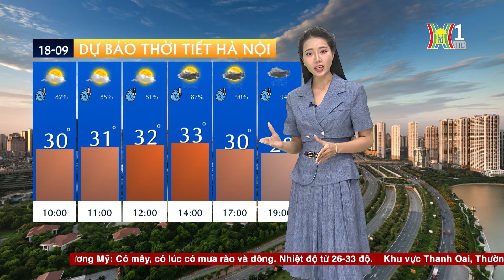Dự báo thời tiết Thủ đô Hà Nội hôm nay 18/9/2024 | Dự báo thời tiết mới nhất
Hôm nay, tại một số khu vực nội ngoại thành Hà Nội, mưa dông vẫn được dự báo tiếp tục diễn ra. Trên các tuyến phố và khu dân cư, khối lượng cây đổ trong bão đã được dọn dẹp sạch sẽ, thuận lợi cho mọi sinh hoạt của người dân.